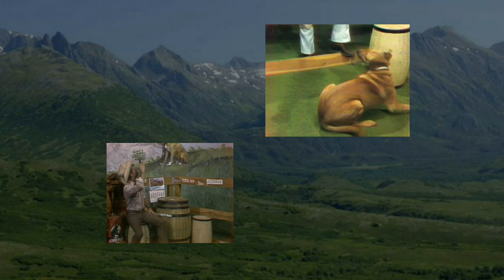Bob Glaze Hall of Fame Biography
Bob Glaze, aka Cowboy Bob, has been inducted into the Indiana Broadcast Pioneers Hall of Fame. This video is for display on a kiosk at The Indiana State Museum.